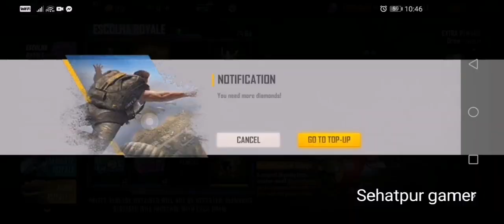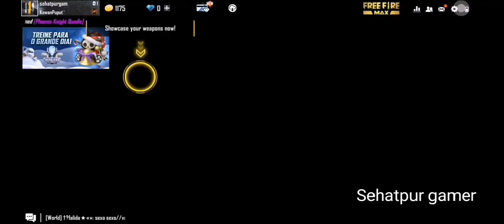Free fire new video Brazil server key free mein free mein Diamond unlimited hai new song😱😱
Toi stop logo ko hamare group join karna hai channel ka sehatpur gamee ka  to  comment box and  description mein likh de diya jaldi jaage group join kar lo